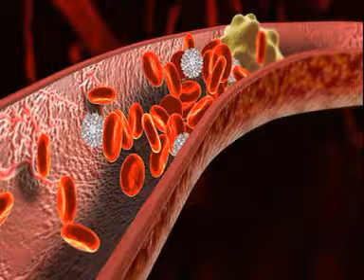Тромбоз – это опасно!